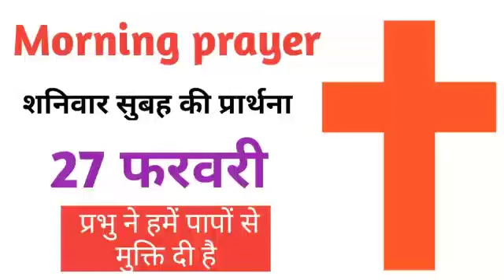27 फरवरी | Saturday Morning prayer | प्रभु ने हमें पापों से मुक्ति दी है | Prayer in Hindi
27 फरवरी | Saturday Morning prayer | प्रभु ने हमें पापों से मुक्ति दी है | Prayer in Hindi | Prayer